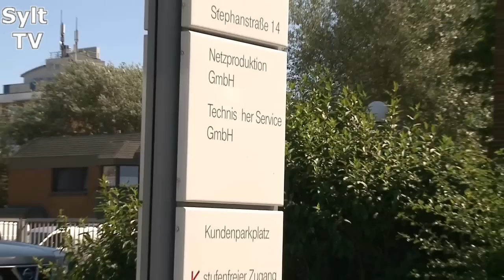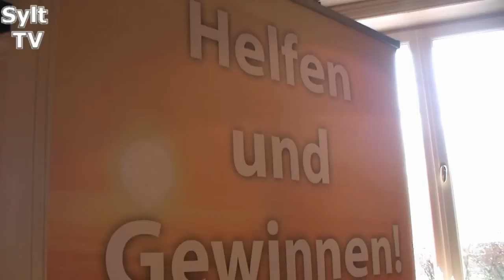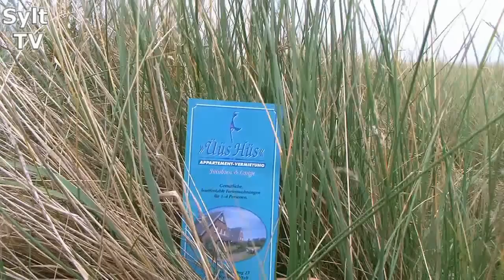Die News der Woche zum 25.11.2013 von Sylt TV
In der vergangenen Woche fingen auf Sylt schon die Weihnachtsmärkte an. Das war in Archsum beim Weihnachtsstübchen so, aber auch in Keitum gleich drei mal beim Scheunenmarkt, beim großen Weihnachtsverkauf in Harms Gartencenter und der Julebasar in der dänischen Schule von Keitum.
Weniger beschaulich geht es in unserem historischen Film diese Woche zu. Denn bei der Sturmflut von 1962 starben 340 Menschen an den deutschen Küsten und in Hamburg.